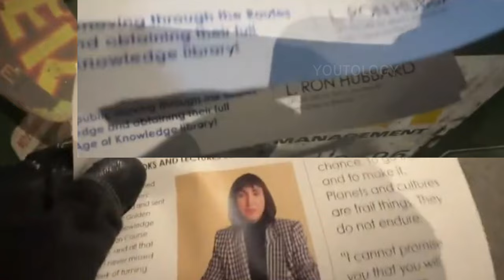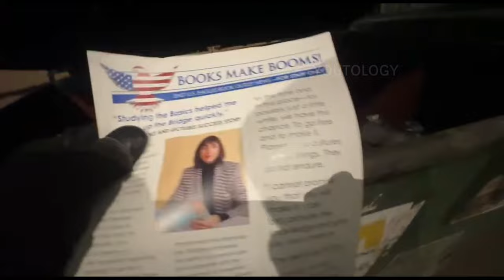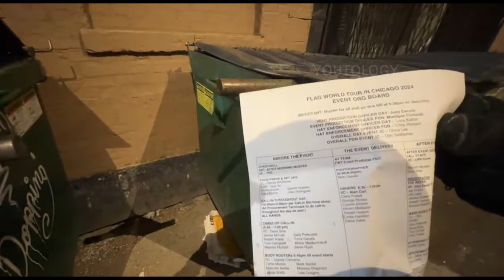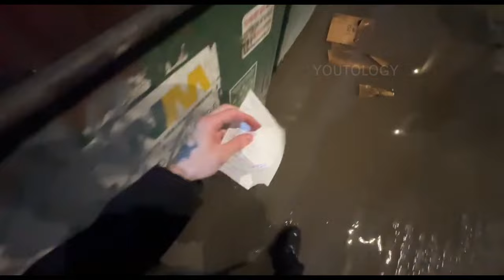❤️PROTESTERS are PERSECUTED by SCIENTOLOGIST. 🤔🤔What does Scientology have to hide?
❤️On my community tab you can find all Scientology protester, Streamer and channels ❤️

Have you ever looked for something in the trash? Scientology has a lot of fun looking through the garbage of critics to find evidence. It's part of Scientology's "fair game" strategy. Fair game is another kind of abuse of power.
What the Church of Scientology forgets is that protesters can do the same. Nowadays the protest takes place online and the two protagonists are a good example of online protesting by taking us right there with their camera.
Enjoy watching and don't forget to hit the "like" button to spread the word.

00:00 start
00:04 Hello
02:11 Found something in the dumpster
06:26 on the run
08:55 second encounter
09:05 goofy Scientologist